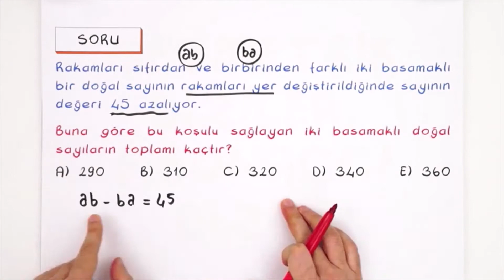Matematik | Çözümleme ve Özel Sayılar (Özet)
TYT / YKS